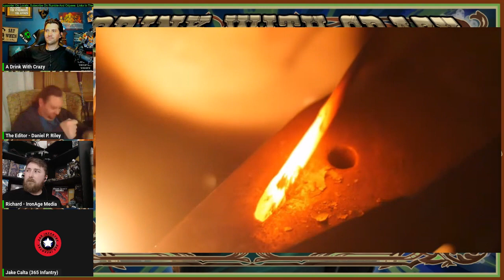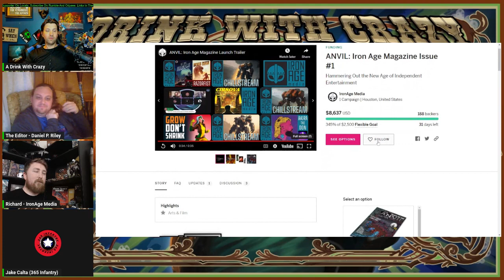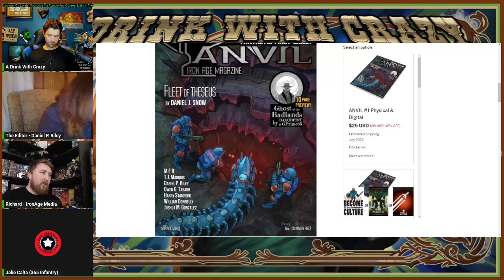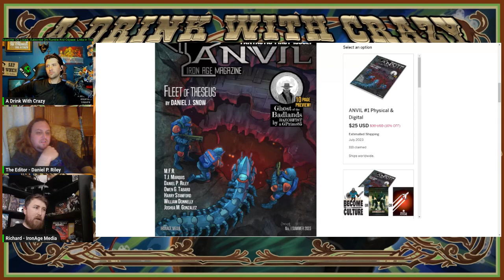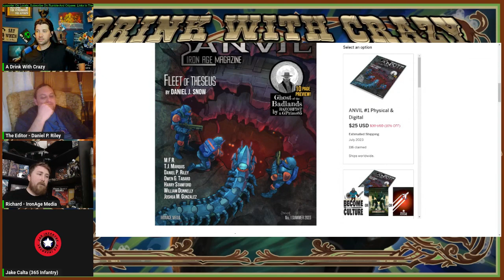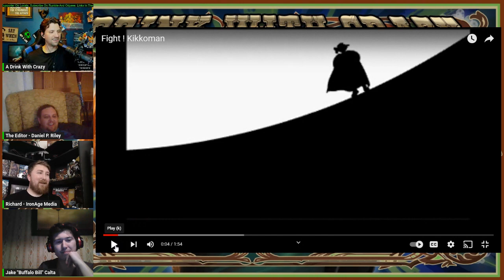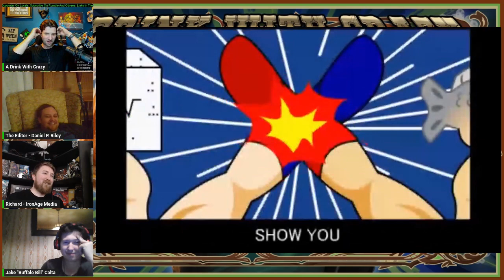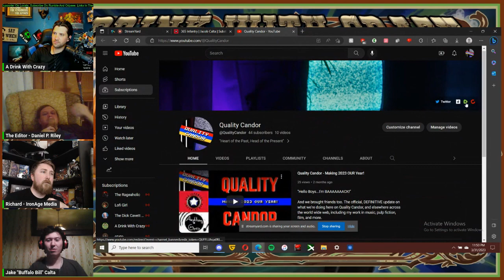Iron Age Knights #24 The Iron Age Magazine Anvil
Links to Daniel and Richard:
Alt tech platforms:
Check us out on Twitch
Twitch.tv/adrinkwithcrazy